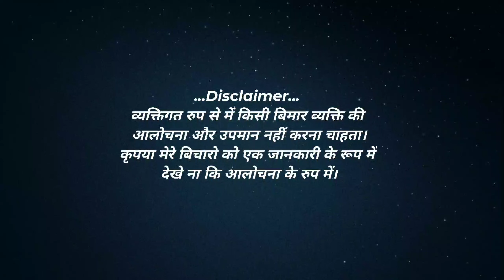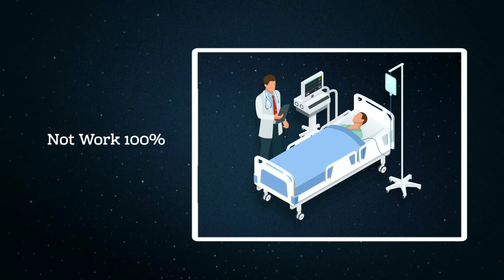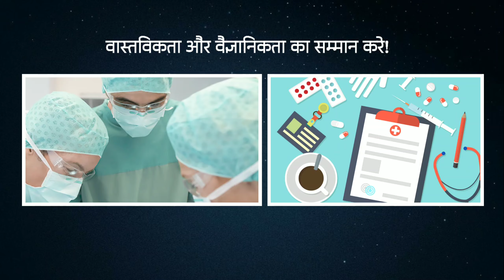Acharya balkrishna Heart Attack || allopathy vs medical /surgery || ayurved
Video relted:
news aaj tak
news18 live
news 24 news7 tamil
new song
news live
news aaj tak
news18 live
news live hindi
news live malayalam news 24
news7 tamil
new song